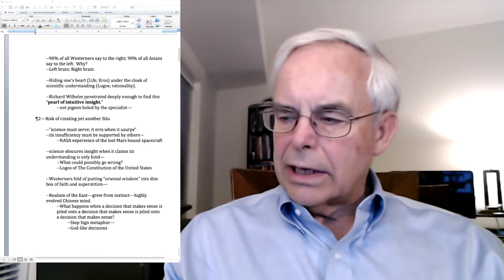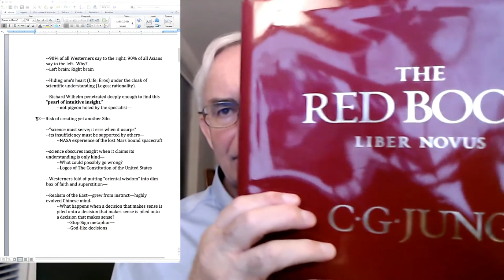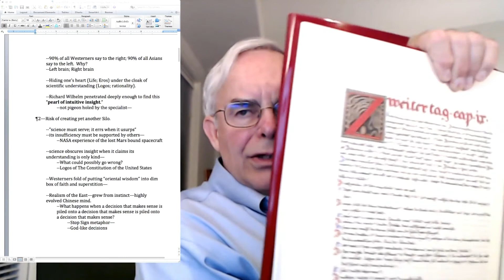Views on The Red Book by C.G. Jung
Our next public livestream will be Monday at 8:00 p.m. EDT, when we will be talking about Dr. Jung's essay, "The Secret of the Golden Flower." In Part 2 we are beginning at ¶7.5. The Commentary to "The Secret of the Golden Flower" is contained in _Alchemical Studies_, Volume 13 of _The Collected Works of C.G. Jung_, published by Princeton University Press.  We meet at the same time each week.

00:19—Reference to Dr. Edward Edinger’s lecture entitled “Encounters with the Greater Personality”
02:24--One needs to understand what a numinous experience means.
12:51—Reference to Women Who Run with the Wolves, by Dr. Clarissa Pinkola Estés, published by W.W. Norton & Company, Ltd. In 1992.
13:38—My encounter with the “Greater Personality.”
14:42—Reference to Meiko: Memoirs of a Woman by David Gerritsan (Skip Conover’s nom-de-plume), published on Kindle in 2014.